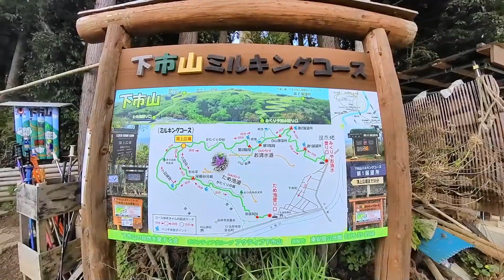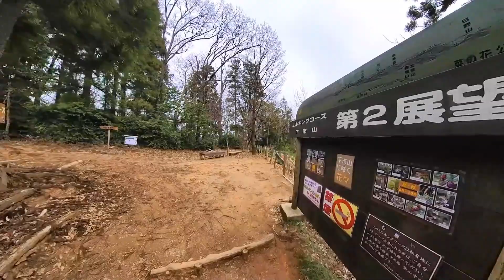福井県の下市山を登山、2024.03.19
福井県福井市の下市山260ｍを、福井市下市町にある、みくりや清水登り口から登山、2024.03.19

音楽はユーチューブ.オーディオライブラリのフリー素材を使用しました